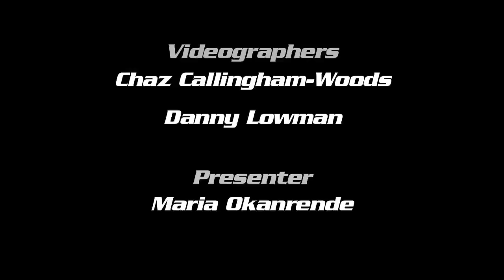Getting to know Shontelle: Comments on being compared to Rhianna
DropoutUK.com exclusive Interview with Bajan singing sensation Shontelle at Universal Music.

Shontelle talks about her comparisons with international superstar Rhianna, her golden rule, wanting to be Cat Woman and what a perfect nightmare.

Director/Editor- Chaz Callingham-Woods [twitter @thisischaz]
Videographer- Danny Lowman
Interview- Maria Okanrende
Producer- Obi Oburota